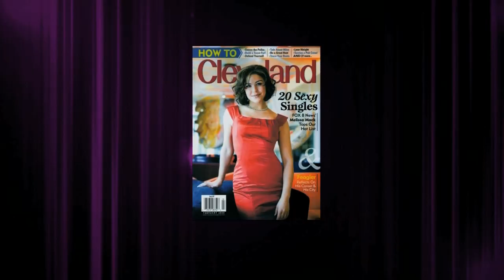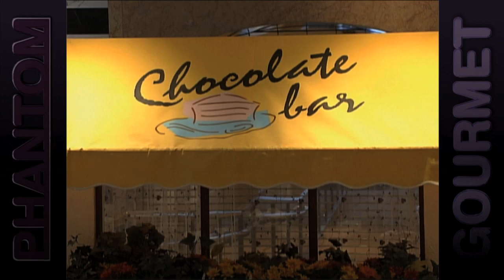Melissa Mack Interview - (Phantom Gourmet)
Dan Andelman sits down at the VIP Table with WBZ TV Meteorologist Melissa Mack